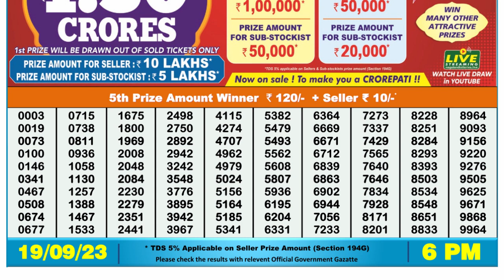Nagaland Lottery Sambad Live 6pm 19.09.23